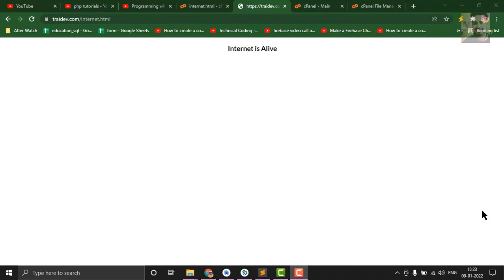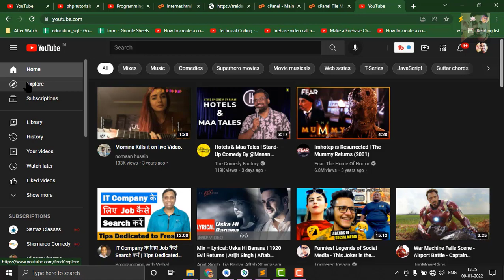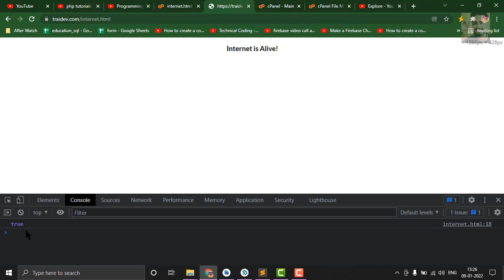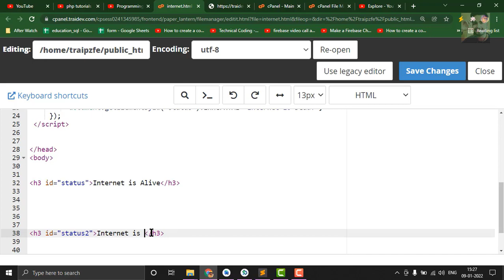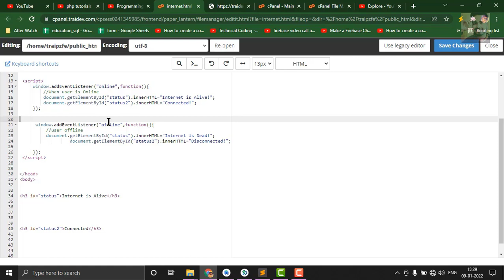How to Check Whether User Online/Offline in Javascript | Async or Await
Learn how to detect if the user is online or offline and handle events if a change in the online/offline state occurs. We can detect if the user is online or offline by using the online property on the navigator object which will return true if the user is connected to the internet, otherwise it returns false

Thankhyou !

Show your Love please